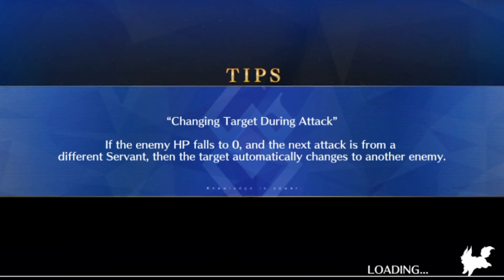Fate/Grand Order Part 5: The Incomplete Servant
. We continue fighting through Fuyuki with the question of Mash's Noble Phantasm coming up, but She doesn't know its name to use it.